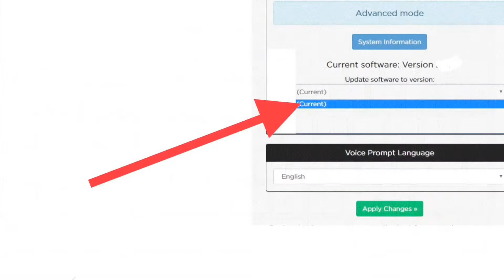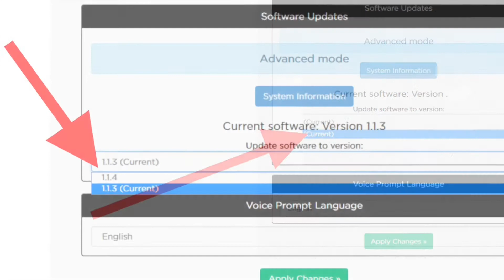How to Fix Bose SoundLink Mini 2 not charging